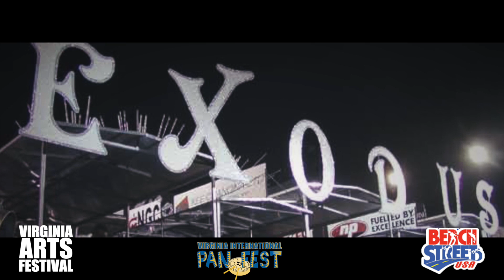Virginia International PANFest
Virginia Arts Festival presents the Virginia International PANFest! This promotional video includes information on the event and some great footage from the festival. PANFest takes place on Mother’s Day weekend each year and is becoming a destination event for pan players around the world. Past headlining artists include: Renegades Steel Orchestra, Victor Provost Sextet, Northern Illinois University Steel Band, Andy Narell and Sakesho, ADLIB Steel Orchestra, Etienne Charles & Kaiso, Ray Holman Sextet, Samaroo Jets, and Steel Sensation.